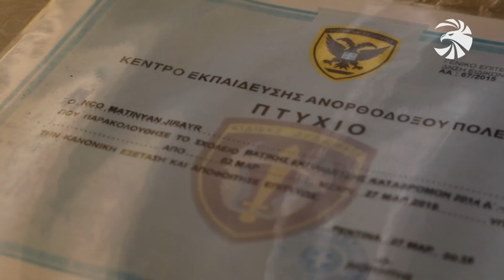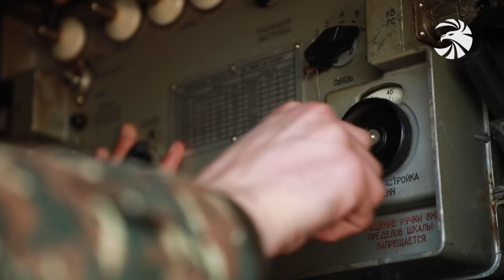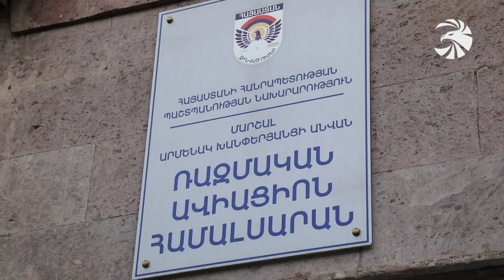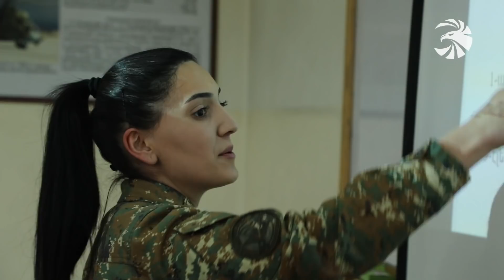Զինուժ 06.03.21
Ռեպորտաժ սահմանի հարավային ուղղությունից: Ուժեղացված ռեժիմով ու շուրջօրյա զգոնությամբ հայ դիրքապահները շարունակում են ծառայությունը՝ տեսահսկման տակ պահելով հակառակորդի ցանկացած շարժ:

Պատերազմի Աստծո երդվյալները. Պատիվ ունենք ներկայացնելու արցախյան վերջին պատերազմի
վիրտուոզ հրետանավորներից մեկին՝ փոխգնդապետ Սուրեն Հարությունյանին:

Միշտ պատրաստ պաշտպանելու հայրենիքի սահմանները. Զինուժը ներկայացնում է ևս մեկ
հերոսապատում մերօրյա հերոսի՝ լեյտնենանտ Մատինյանի մասին:

Հայոց բանակի խիզախ հայուհիները. Մարտական հուշերն են ամփոփում նաև կամավոր արցախյան
ռազմաճակատ մեկնած նորավարտ աղջիկ սպաները:

Եվ կրկին գեղեցիկ սեռի մասին . Նրանք ընտրել են հայրենիքի պաշտպանի մասնագիտությունը, որպես կենսակերպ ու առաքելություն: Զինուժի օբյեկտիվում ռազմական բուհերի աղջիկ կուրսանտներն են: